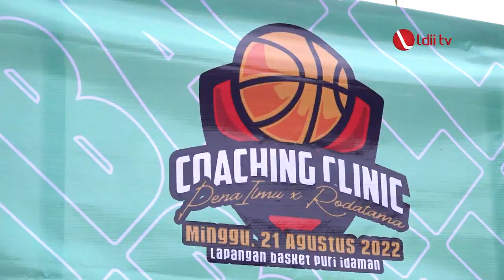LDII TV: Yayasan PPG Pena Ilmu dan Rodatama Satria Timur Selenggarakan Coaching Clinic Basket